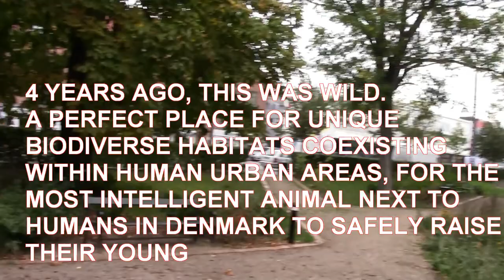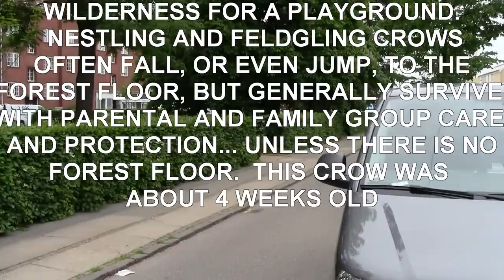BICYCLE SUPERHIGHWAYS IN COPENHAGEN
And Denmark's most intelligent native animal next to human beings